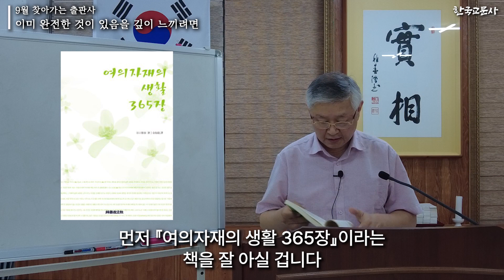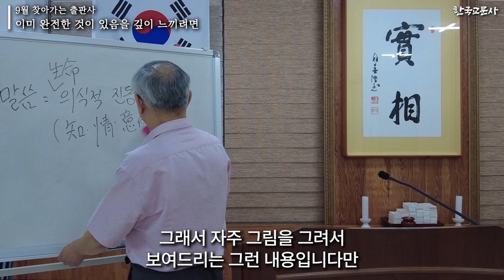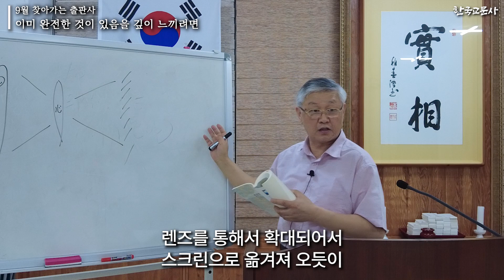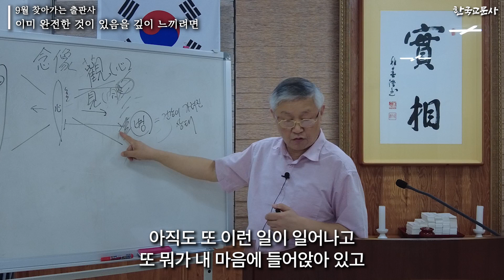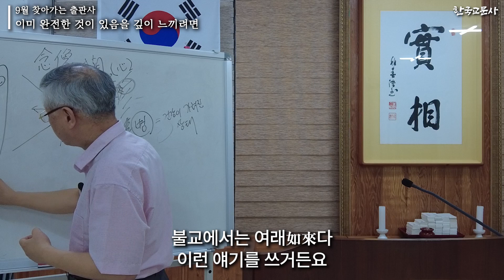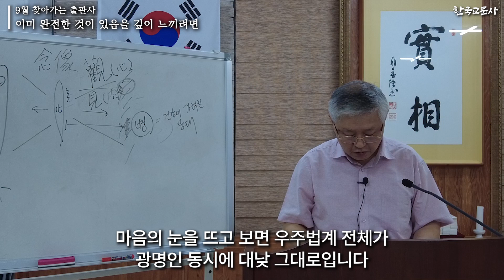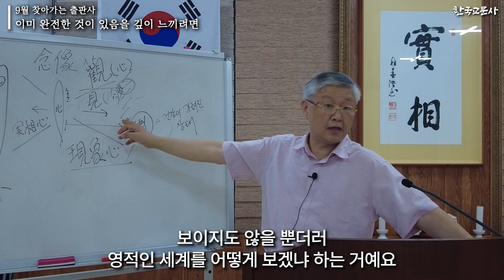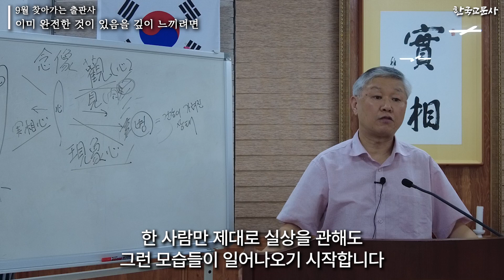이미 완전한 것이 있음을 깊이 느끼려면 | 찾아가는 출판사 2023년 9월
▶쿠팡에서 '한국교문사'를 검색해보세요

한국교문사 주소 : 대구시 동구 메디밸리로 40 소호빌딩4층
후원계좌 : 국민은행 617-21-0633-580 (김정호)

구독자 여러분 안녕하십니까? 간만에 찾아가는 출판사로 찾아뵙습니다.
이번에는 찾아가는 출판사, "이미 완전한 것이 있음을 깊이 느끼려면"입니다.

Kevin MacLeod의 Midday Dance에는 크리에이티브 커먼즈 저작자 표시 4.0 라이선스가 적용됩니다.